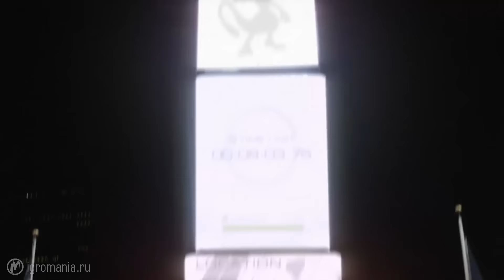No Man's Sky года | Итоги года - игры 2016 | Игромания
В прежние времена эта бонусная номинация могла называться, например, “главные разочарования”. Но 2016-й год подарил нам новую единицу измерения - No Man's Sky. Любую игру теперь можно измерить в процентах от No Man's Sky. Вот смотрите...

В конкурсе участвовали:
★ Mafia 3
★ No Man's Sky
★ Pokemon GO
★ Super Mario Run
★ Казаки 3